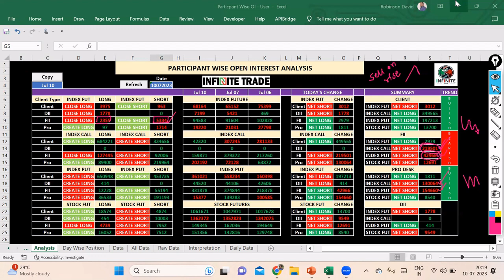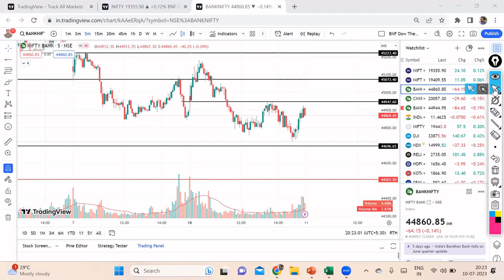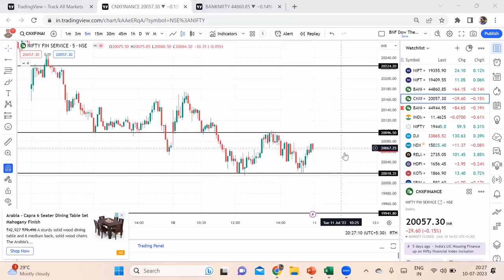NIFTY & BNF ANALYSIS FOR JULY-11, EP-290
NIFTY & BNF ANALYSIS FOR TOMORROW WITH FIN NIFTY ANALYSIS

nifty bank,
nifty meaning,
nifty 50 meaning,
nifty future,
nse live chart,
चार्ट एनालिसिस
निफ़्टी चार्ट एनालिसिस
निफ़्टी चार्ट
nifty tomorrow
nifty today chart
nifty chart
bank nifty today chart
nifty charts
nifty chart
bank nifty
nifty strategy
nifty analysis
bank nifty today
nifty chart
nifty 50
nifty 50 today
Intraday trading
Bank nifty technical analysis
Bank nifty
banknifty analysis
bank nifty
nifty bank
WEEKLY OUTLOOK OF NIFTY & BANK NIFTY
nifty outlook
nifty chart
Algo Trading
Banknifty Algo
BNF Algo
Nifty Algo